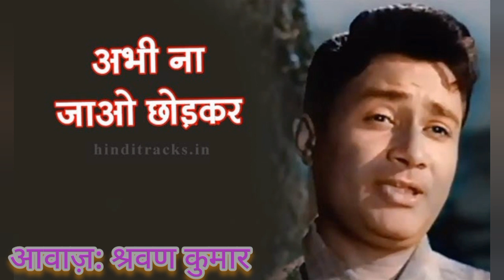अभी ना जाओ छोड़कर कि दिल अभी भरा नहीं...